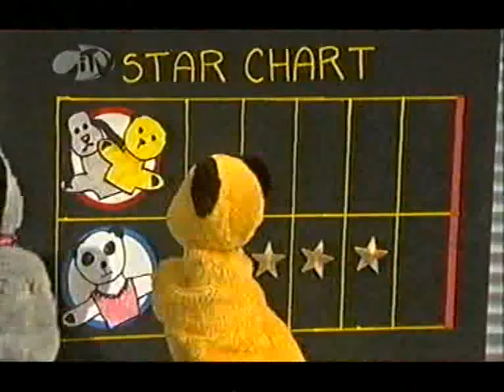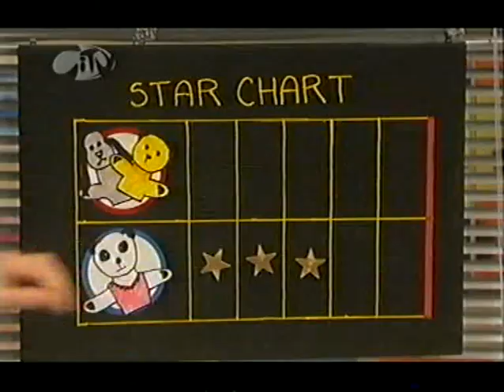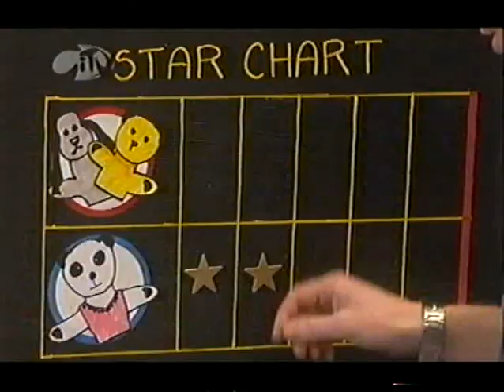Sooty 01-04 S03E02 - Double Trouble